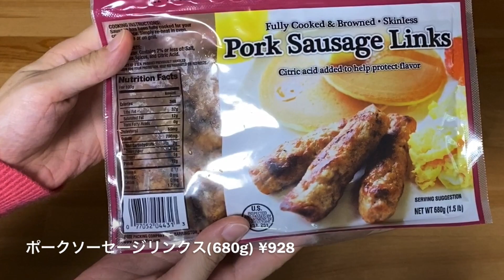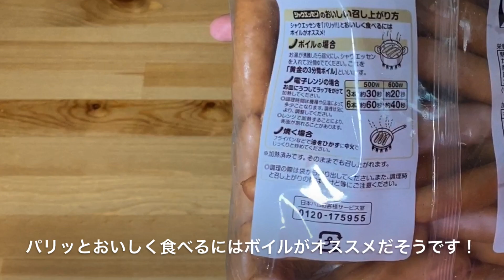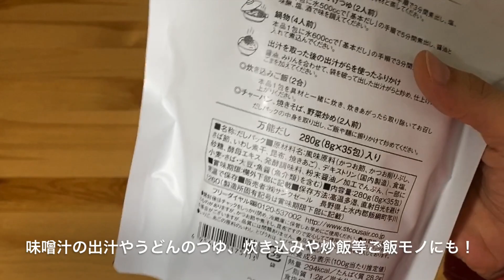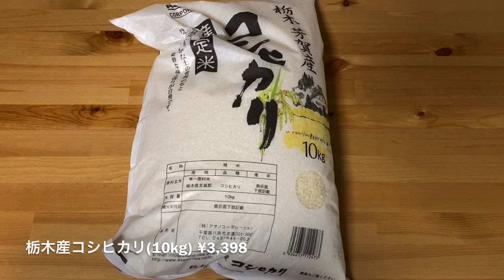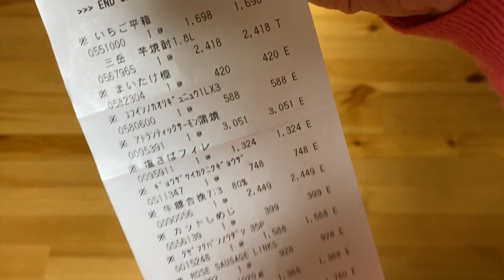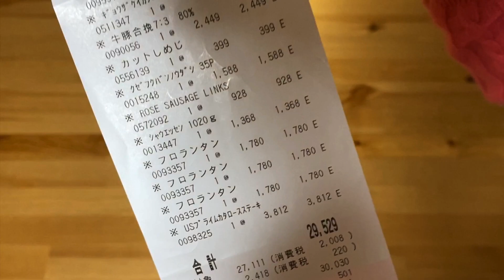【コストコ】2020年1月購入品紹介②〜今年もあの子がやってきた〜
2020年1月のコストコ購入品紹介！第二弾です！

今年も待ちに待ったフロランタンの季節がやってきました！
最高でーす！

毎日リアルに使えるコストコ食材、たくさんあります！
皆さんもぜひ参考にしてください！